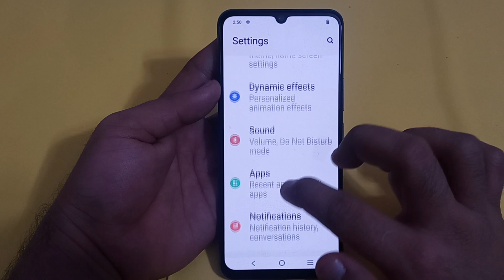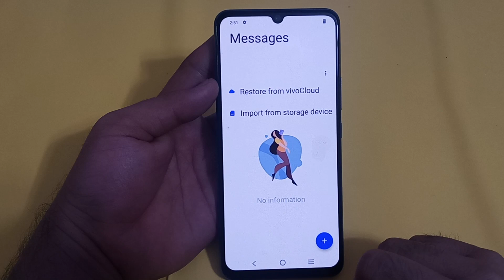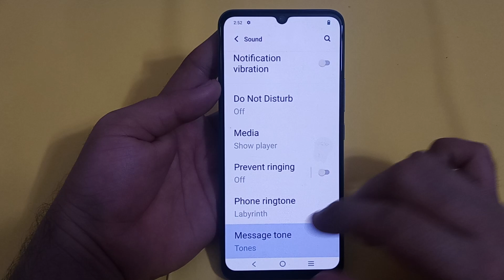Vivo y02 message tone setting, how to disable message tone in Vivo y02